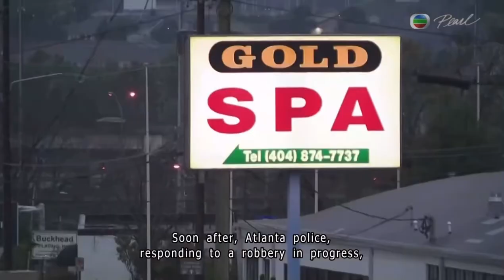TVB Pearl News - Atlanta Shootings resulted in 8 Dead, Mostly Asian Women (17MAR2021) James Aitken